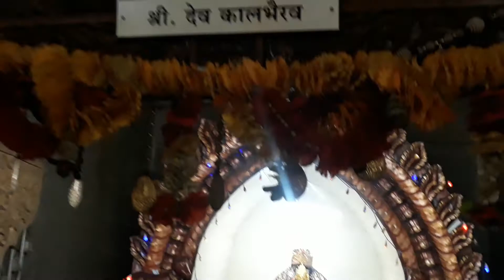श्री कालभैरव जन्मोत्सव- खारेपाटण,ता-कणकवली,जि.सिंधुदुर्ग/ Shri Kalbhairav Janmotsav- Kharepatan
श्री कालभैरव जन्मोत्सव- खारेपाटण,ता-कणकवली,जि.सिंधुदुर्ग/ Shri Kalbhairav Janmotsav- Kharepatan,,Tal-Kankavli,Dist-Sindhudurg